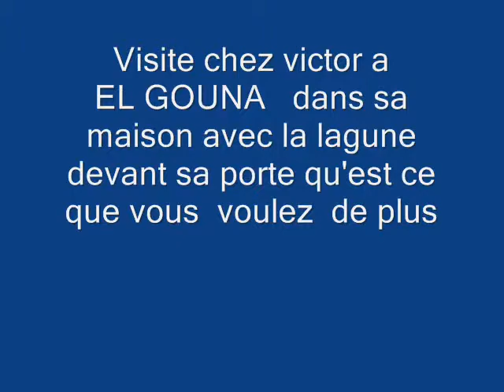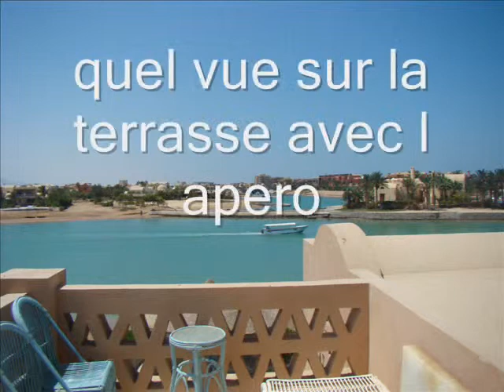el gouna chez victor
el gouna une ville en egypte superbe a voir